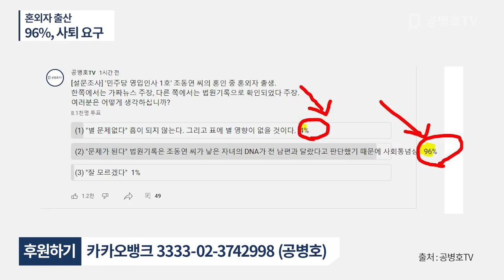무려 96%, 사퇴요구하다 / 혼외자 출산 문제 / 본인이 끝까지 거절했어야 [공병호TV]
Bitcoin : 3MTW849AkP2ftLeSK2teZHMmzLu7Z83s9U